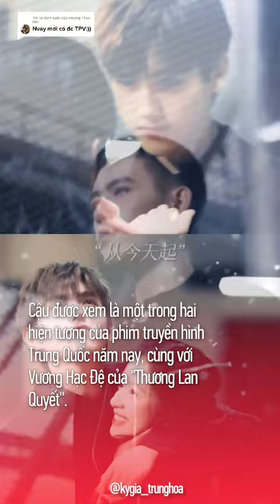Thái tử Cbiz Trần Phi Vũ vụt sáng thành sao | Thông Điệp Cuộc Sống